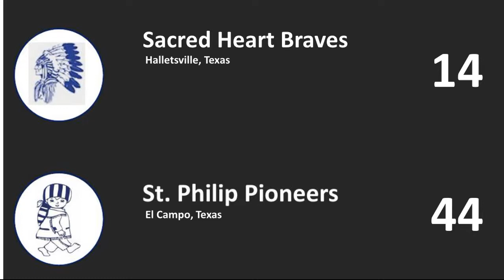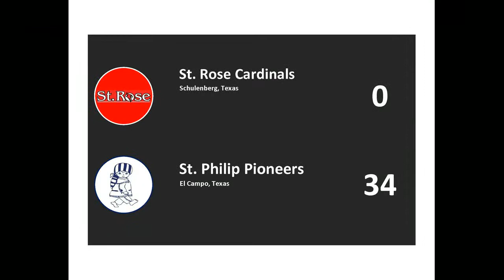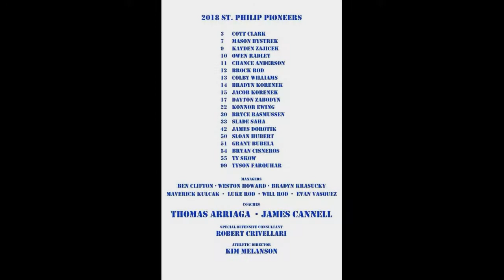St Philip Pioneers 2018 Highlights